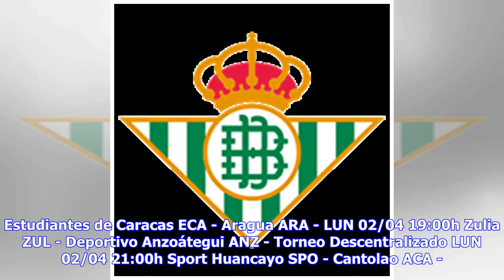Noticias de última hora | Debut de Ibrahimovic dejó récord de redes sociales en 15 minutos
LaLiga Santander EN JUEGO Getafe GET 0 Betis BET 0 Liga Colombiana I LUN 02/04 21:00h Envigado ENV - Alianza ALI - Liga Griega FINALIZADO Asteras Tripolis AST 4 Platanias PLA 0 LUN 02/04 12:30h Olympiacos OLY - Kerkyra KER - Liga Venezolana - Apertura LUN 02/04 15:30h Atlético Venezuela VEN - Academia Puerto Cabello APC - LUN 02/04 15:30h Estudiantes de Caracas ECA - Aragua ARA - LUN 02/04 19:00h Zulia ZUL - Deportivo Anzoátegui ANZ - Torneo Descentralizado LUN 02/04 21:00h Sport Huancayo SPO - ...